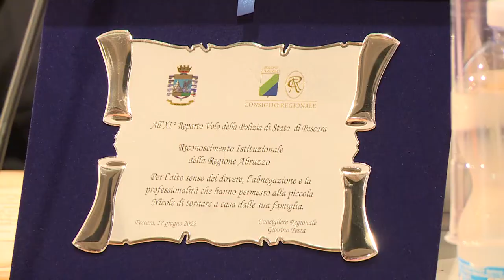La Regione premia i poliziotti del XI Reparto Volo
Questa mattina il consigliere regionale Guerino Testa, a nome della Regione Abruzzo ha consegnato un riconoscimento agli agenti del Reparto Volo della Polizia di Stato per aver salvato la piccola Nicole ritrovata lo scorso 3 aprile in un paese molisano dopo una notte di ricerche